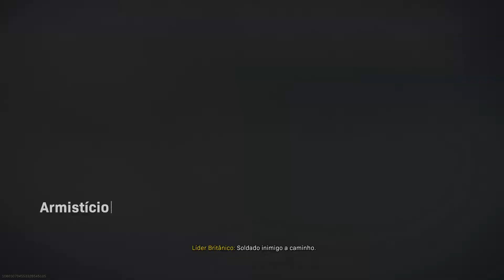Call of Duty®: Modern Warfare®_20210107020941